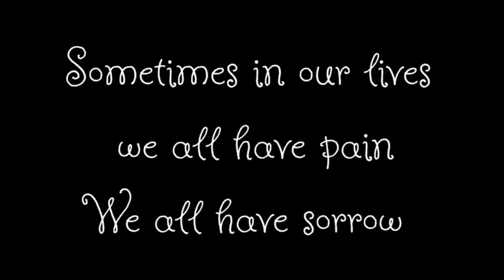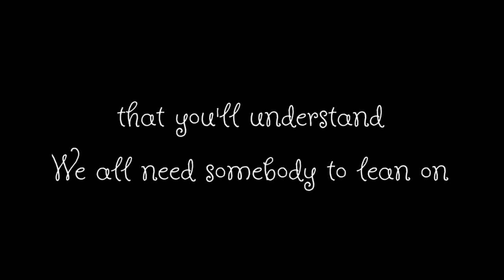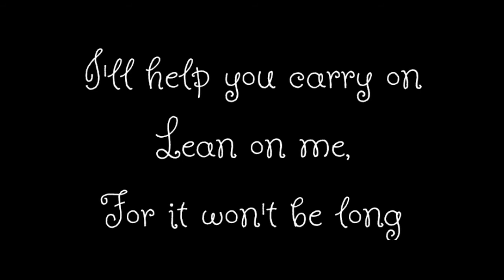Lean on Me(lyrics)